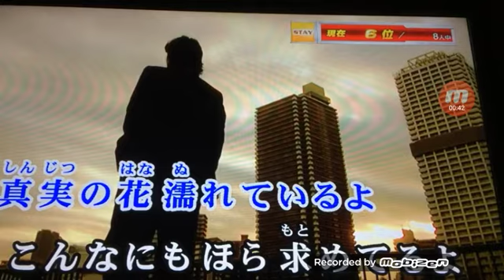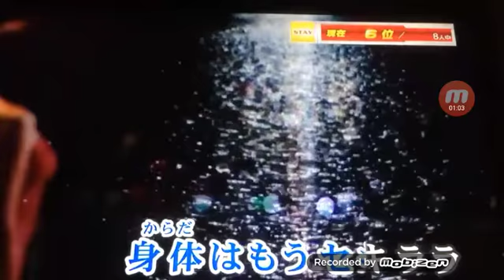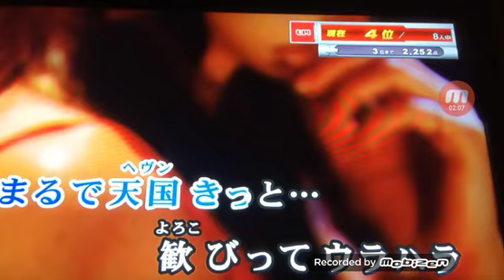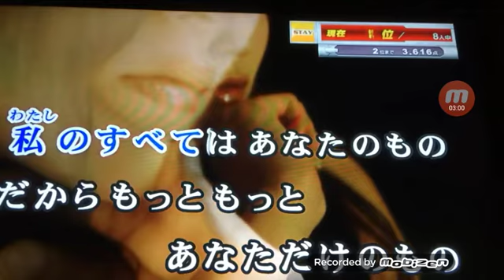コッシー、歌ってみたよ(*^^*)HEAVEN【福山雅治】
福山雅治が好きです♥(*^^*)

毎度視聴頂きありがとうございます